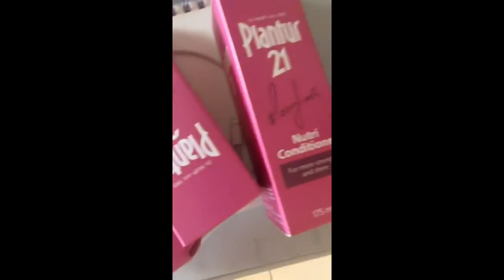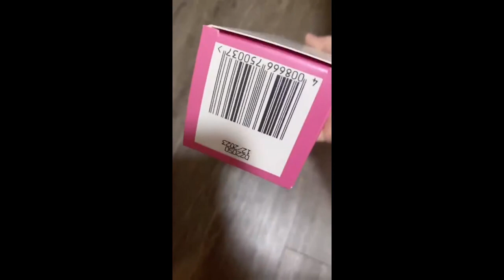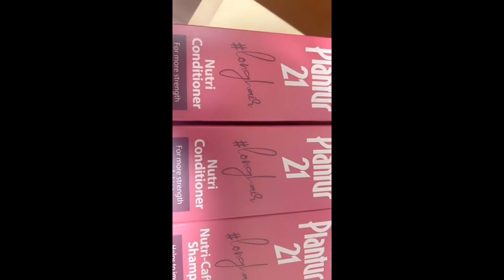Review Plantur 21 x Shopee Brand Box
Plantur 21 x Shopee Brand Box